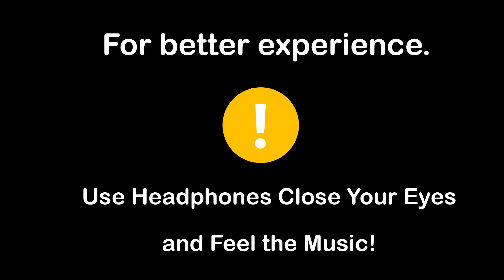Culture Code - Make Me Move (feat. Karra) | 8D Song | 8D World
Hi,welcome to 8D World!